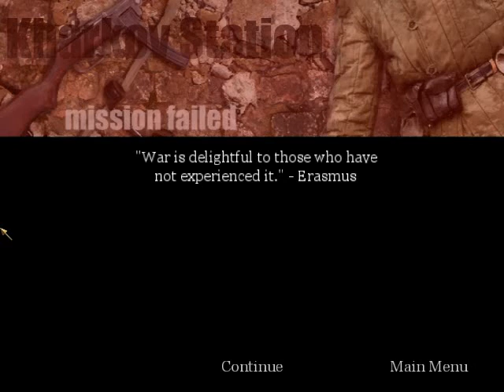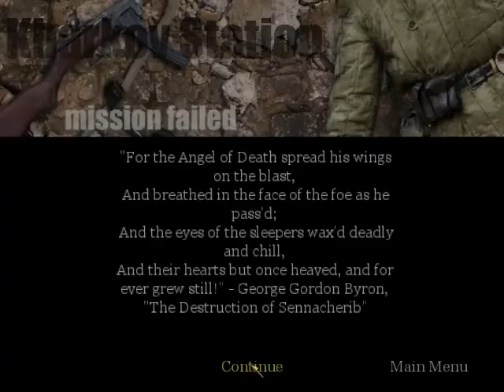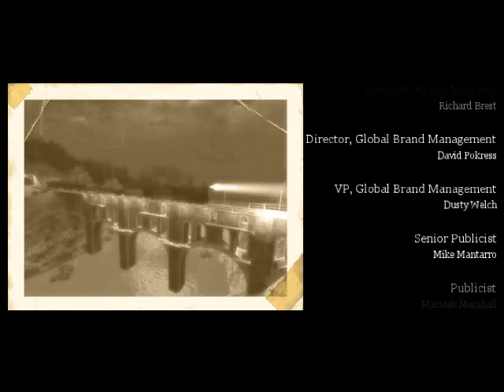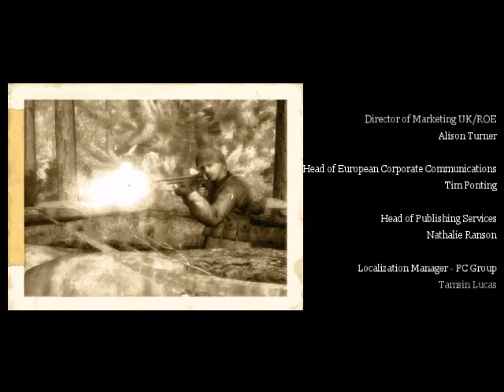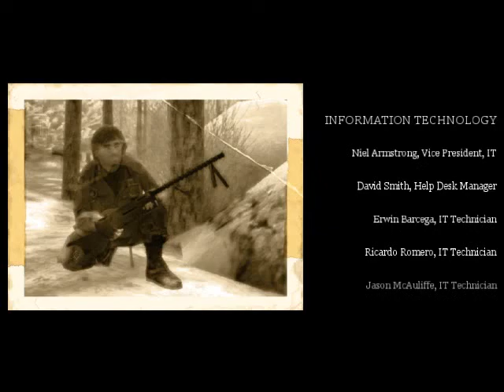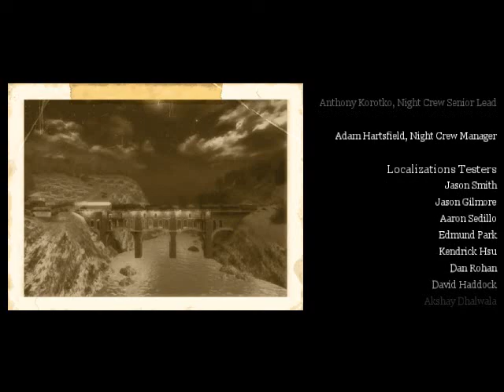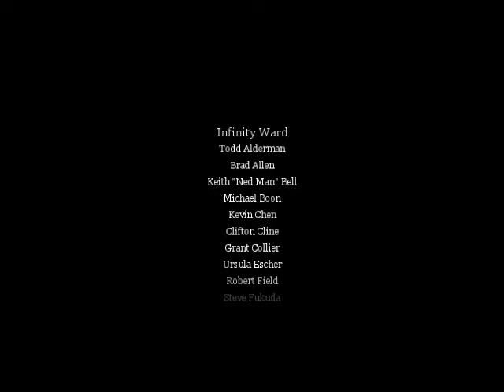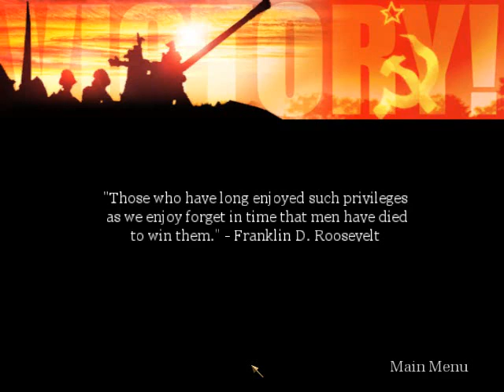Call of Duty: United Offensive - Part 13 - Here Comes The Pain Train